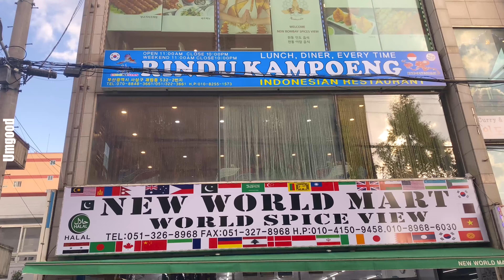RINDU KAMPOENG(린두깜뿡) | 템페고랭 | Busan Indonesian restaurant | 미고랭 | 나시고랭 | 땜빼